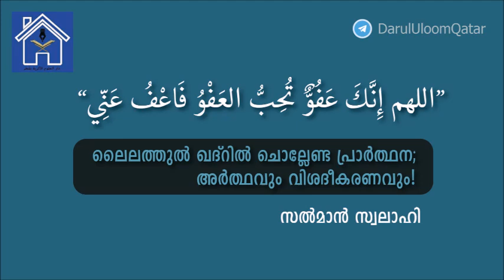ലൈലത്തുൽ ഖദ്റിൽ ചൊല്ലേണ്ട പ്രാർത്ഥന; അർത്ഥവും വിശദീകരണവും! – സൽമാൻ സ്വലാഹി